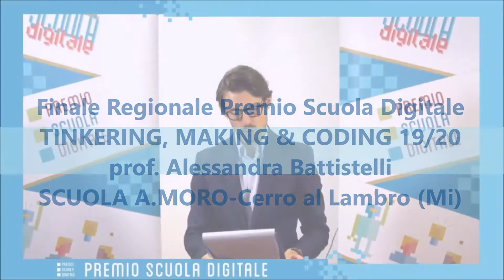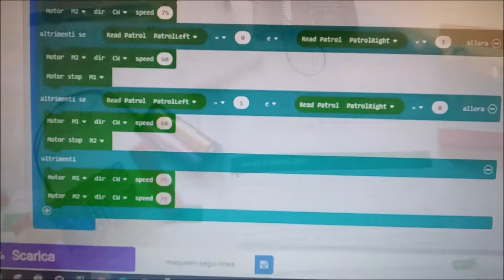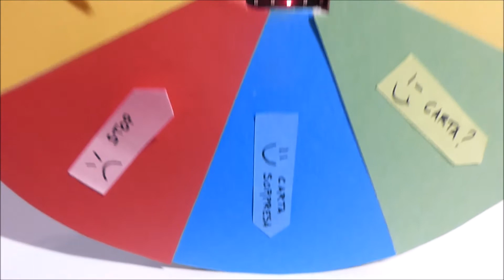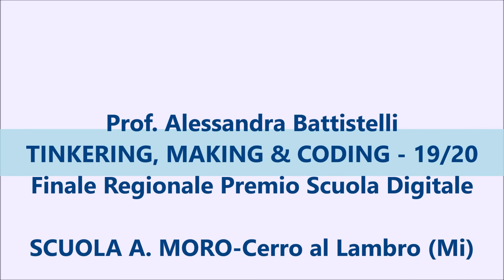Tinkering, Making & Coding Lab (scuola A.Moro) alla Finale Regionale del Premio Scuola Digitale 2020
Progetto del laboratorio "Tinkering, Making & Coding" della scuola A. Moro di Cerro al Lambro (Mi), primo premio alla fase provinciale del Premio Scuola Digitale.